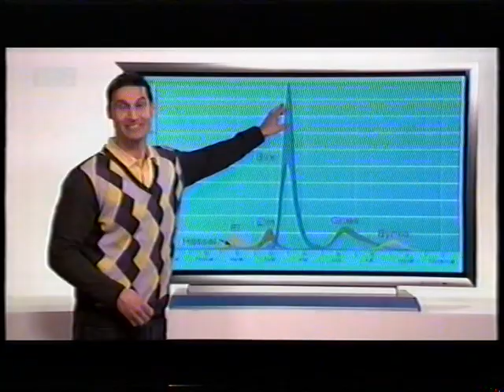TV2 klip fra april 2010